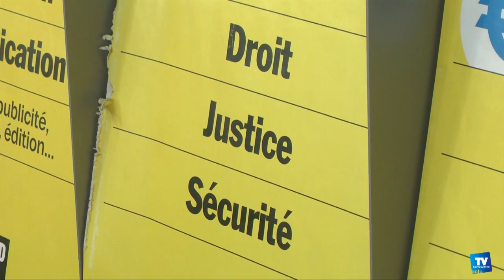Violences conjugales : Roland Courteau face aux lycéens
Le Sénateur Rolland Courteau est allée a la rencontre des lycéens et de lycéennes du lycée Jules Fil de Carcassonne. Le sénateur est très engagé dans la lutte contre les violences faites aux femmes. Il est d’ailleurs l’auteur de deux lois visant à condamner sévèrement les violences psychologiques et physiques faites par des conjoints violents.

Pour le sénateur le changement des mentalités passe par l’information sur le droit des femmes auprès des plus jeunes.